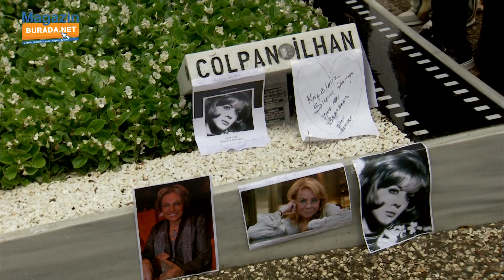Kerem Alışık'tan Çolpan İlhan'a : Öyle bir sarılırdı ki içimiz yuva kokardı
Aramızdan ayrılalı 5 yıl olan Türk sineması ve tiyatrosunun unutulmaz isimlerinden Çolpan İlhan mezarı başında sevenleri tarafından anıldı. Oğlu Kerem Alışık ve ailesi mezarı başında dualar okudu. Kerem Alışık, " Diğer büyük değerlerimiz gibi Çolpan İlhan olsun, Sadri Alışık olsun onlar sanatın ortasına gül bıraktı. ne mutlu bize ki anne kokan çiçeklerim var benim. Öyle bir sarılırdı ki içimiz yuva kokardı... O bizim ailemizin gururu, ailemizin kahramanıydı... biz O'nunla yaşayamıyoruz ama O'nu yaşıyoruz ve çok özlüyoruz. Onsuz aldığımız nefes boğazımızdan geçmiyor" dedi.